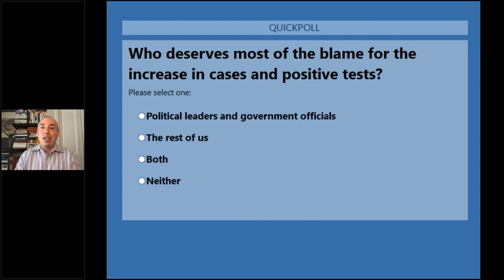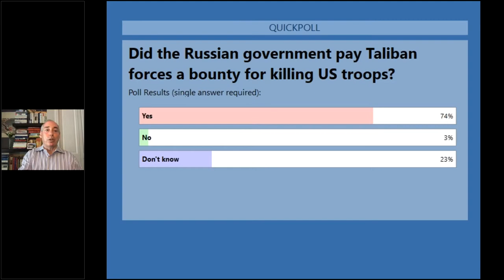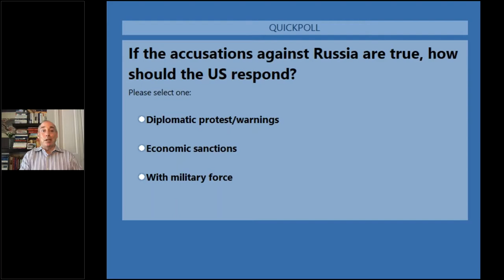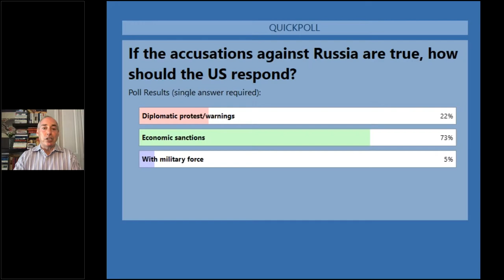Politics in the Time of Coronavirus | Episode 12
On this weekly livestream, Dan Schnur a politics professor at USC, UC Berkeley, and Pepperdine takes an analytical approach to the biggest headlines of the week and elevates the stories you may have missed. Dan connects the daily news to larger political trends and spends most of the time answering the live audiences' most pressing political questions. On this episode:
1. Why the New Covid Outbreaks Are Different and What That Means
2. Did Russia Pay Bounties to the Taliban? If So, Who Knew?
3. How Young People Will Impact the 2020 Election — Or Not

Join our weekly livestream every Thursday at 11 am PST to make sense of politics in the time of Coronavirus.